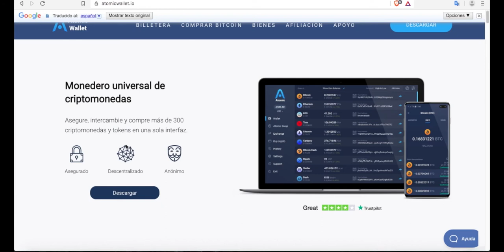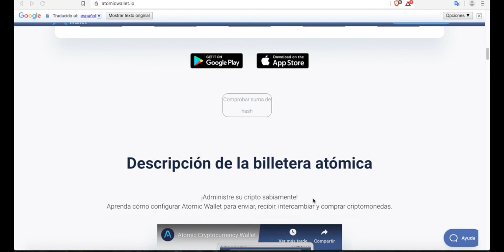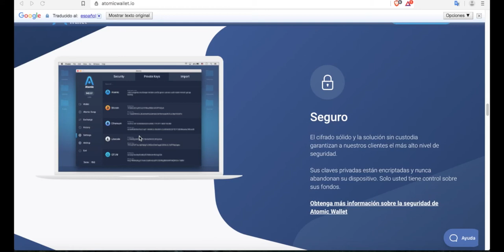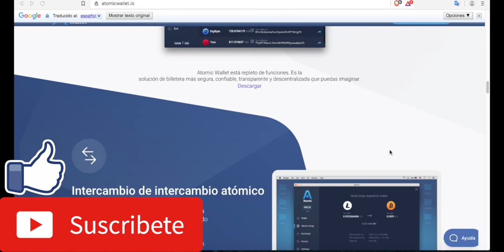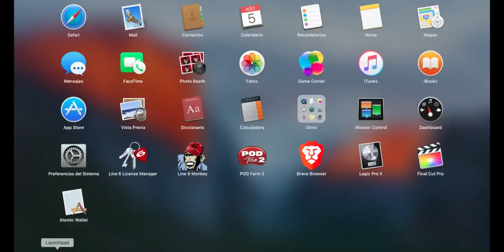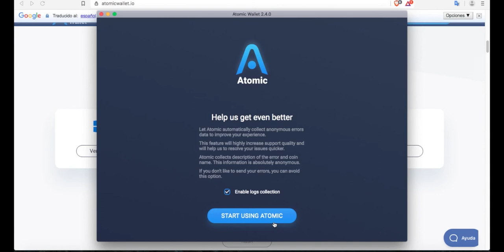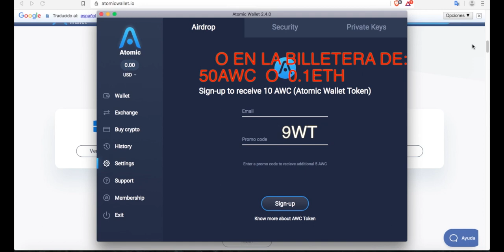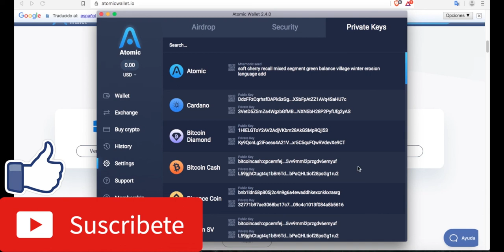✅Atomic wallet en español Review Opiniones y Airdrop🎁 ATOMIC WALLET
✅Atomic Wallet! La billetera de escritorio compatible con Windows, mac, ubuntu, debian, fedora y para todo tipo de dispositivos con android. Nos ofrece soporte de almacenamiento para más de 20 blockchains distintas y más de 500 cryptomonedas y tokens.
Además de esto también podemos comprar Bitcoin y cryptomonedas con tarjeta de crédito e intercambiarlas por otras con su atomic swap.
Por supuesto tienes el control de tus llaves privadas, a diferencia de almacenar tus cryptos en un exchange en el cual no estarán seguras y nunca tendrás el control total de tus Cryptomonedas.
Esta es sin duda una auténtica billetera 4x4 muy confiable y segura para usarla día a día con total seguridad.

Después de unos meses del lanzamiento, este proyecto sigue creciendo a un ritmo agigantado, incluso en un mercado bajista ha superado los 150000 usuarios y sigue creciendo.
Sin duda, un gran proyecto que seguirá al alza.

✅Si tienes dudas o alguna pregunta sobre el funcionamiento de la billetera, te invito a que lo compartas en los comentarios y trataré de ayudarte.

Instrucciones rápidas:
Para recibir recompensas, usted y sus referidos deben ser usuarios activos de la billetera Atomic: tenga un saldo de cualquier activo popular (del top 200 CoinMarketCap) en la billetera al menos por un equivalente de $ 50.

2º Abre la billetera y crea una cuenta nueva, crea una contraseña y imprime las palabras de recuperación.
3º Pincha en el apartado airdrop.
4º Ingresa tu correo electrónico y el código  1049WT
5º Verifica tu correo y comparte tu código de promoción, compártela y gana 5 tokens por referido.

✅Quieres aprender mas sobre Atomic Wallet? aquí te dejo la lista de reproducción
"Todo sobre Atomic Wallet"

2️⃣Registrate e introduce tus datos.

3️⃣Realiza la verificación de KYC por videollamada (ten un poco de paciencia).

4️⃣Crea tu billetera bitcoin (anota tus palabras de recuperación).

5️⃣En 15 días desde el registro recibiremos los Bitcoins.